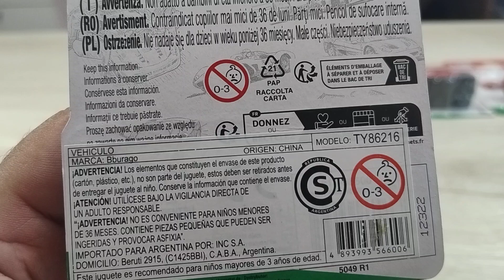Ferrari x 5 de Buraggo escala 1:64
Unboxing de los 5 modelos de Ferrari que conseguimos en nuestra cacería en un Hiper de la Ciudad de Córdoba